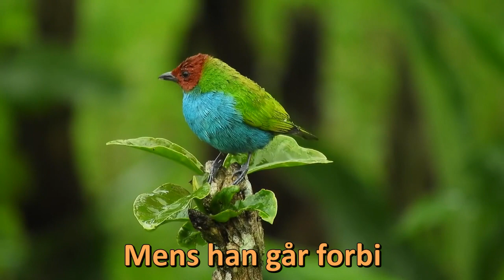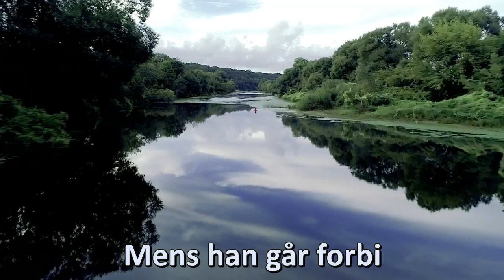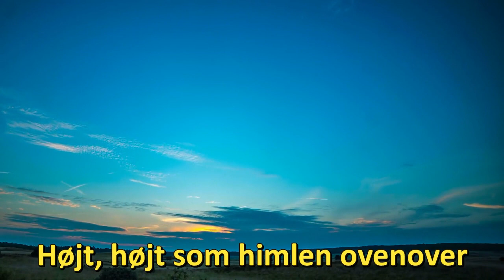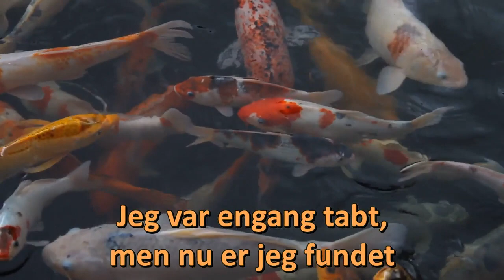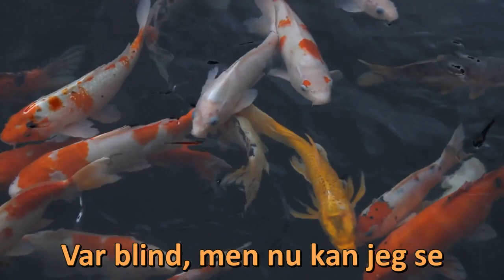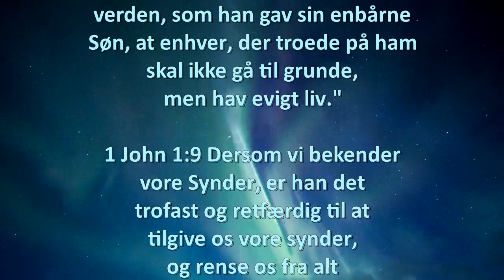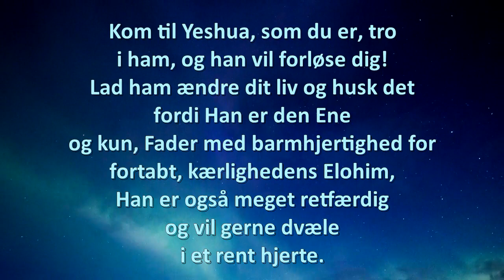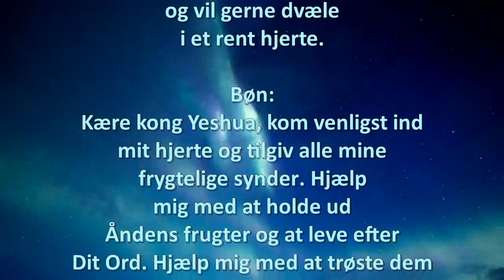I have decided Medley (Danish)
Det er så vigtigt at træffe et valg. At vende ryggen til verden er måske ikke så let. Men belønningen er så meget større! Enkelhed og ærlighed er nøgleordene. Ligesom fiskeren. Giv dit hjerte til Yeshua. Han vil gøre dit liv komplet. Hvis du rækker ud til ham, vil han aldrig gå forbi dig. Hans hjerte er fyldt med kærlighed, rigt fuldt og frit. Kærlighed bredere som det dybeste hav end og så højt som himlen ovenover! Hans fantastiske nåde kan åbne dine øjne og hjerte. Hold bare korset foran din og slip aldrig hans hånd!